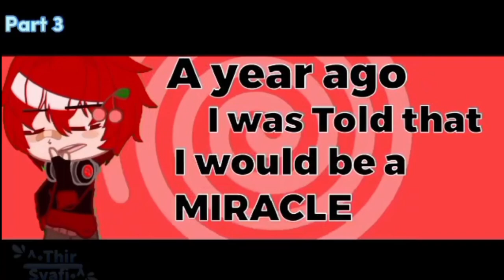Pathological Facade [Completed Multifandom MEP]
「"Wish you a happy life for completing your parts." ~Hibiscus」

Thank you for those who've participated in the MEP! Even tho some have withdrawn from it, we managed to complete it! (without using force)

〉Timestamps:
Intro 0:00 - Lucy :D
Part 1 0:28 - Lucy :D
Part 2 0:35 - Lucy :D
Part 3 0:42 - ^•Thir•Syafi•^
Part 4 0:49 - ^•Thir•Syafi•^
Part 5 0:56 - Mika✩
Part 6 1:03 - Mika✩
Part 7 1:10 - [unavailable]
Part 8 1:17 - [unavailable]
Part 9 1:25 - AnisHistory`
Part 10 1:31 - AnisHistory`
Part 11 1:38 - Lucy :D
Part 12 1:45 - [unavailable]
Part 13 1:52 - Desu Maiden
Part 14 1:59 - Desu Maiden
Part 15 2:06 - Desu Maiden
Part 16 2:14 - シˢʰᵃ-
Part 17 2:20 - シˢʰᵃ-
Part 18 2:27 - Lucy :D
Part 19 2:35 - Lucy :D
Part 20 2:41 - Lucy :D
Part 21 2:48 - [unavailable]
Part 22 2:56 - °Reni Gacha CH°
Part 23 3:07 - °Reni Gacha CH°
Part 24 3:20 - [unavailable]
Part 25 3:29 - [unavailable]
Part 26 3:35 - SPADE
Part 27 3:42 - [unavailable]
Part 28 3:50 - TinaAyres QA
Part 29 3:57 - TinaAyres QA
Outro 4:04 - Lucy :D

〉Support the participants!
@Lucy_CH (me lol)
Desu Maiden [can't find the channel]

〉Song:
Pathological Facade by GHOST ft. Kasane Teto AI

〉Tags?